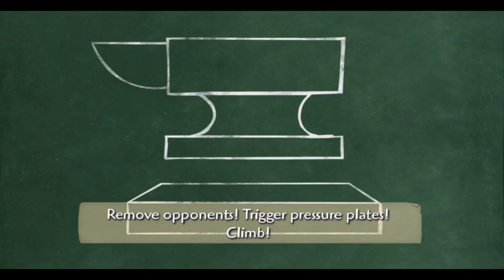No commentary Epic Mickey (Thinner Path) EP8 - The lonesome manor part 1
Try to ignore the small bits of lag.